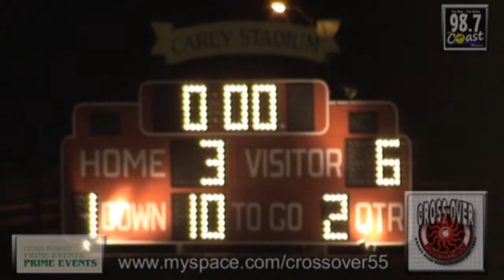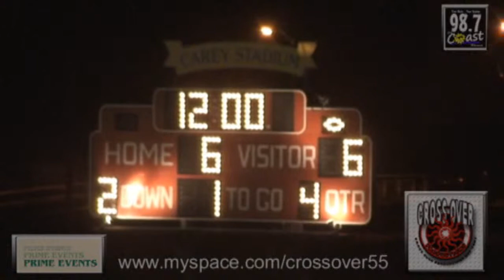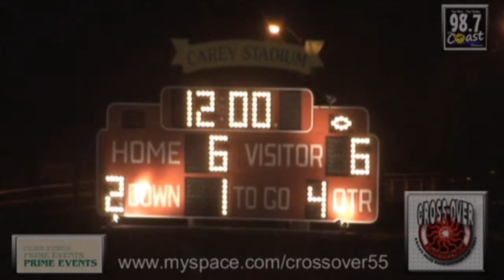Ocean City vs Millville 2009